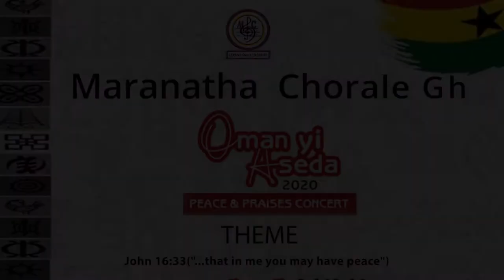ABUSUA NAASE (NEWLOVE KOJO ANNAN)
Maranatha Chorale-Gh performs 'Abusua Naase', composed by Newlove Kojo Annan during their Peace and Praises Concert dubbed 'Oman Yi Aseda'.